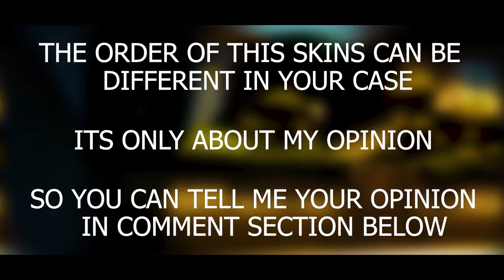Best Of Best 4 Ghost Skins Of All The Time With Price Details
I Hope You Will Get Your Dream Skin Soon. XD:)

Best Of Best 4 Ghost Skins Of All The Time In Valorant With Price Details || ZORZE

Thank you soo much for your love and support in my journey.
I Hope you guys enjoy this valorant video.